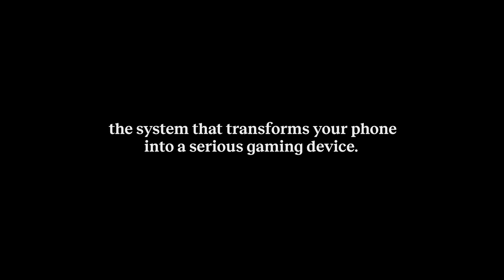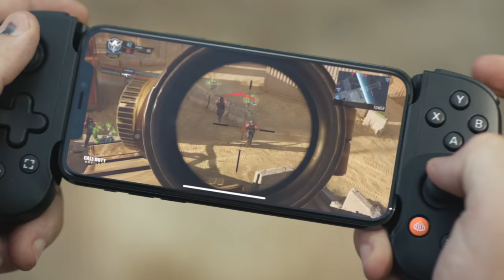Backbone One - Next-Level Play, Now In Your Hands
Snap in your phone and start playing. No charging, no waiting for updates, no tedious setup. Uncover a new world of premium gaming in seconds. It just works!